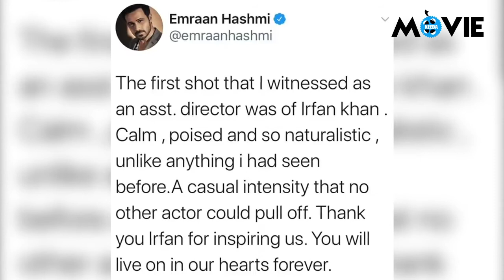Amitabh Bachchan SalmanKhan PriyankaChopra many more celebs offer condolences to Irrfan khan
Amitabh Bachchan Salman Khan Priyanka Chopra Parineeti Chopra Ajay Devgn and many more celebs offer condolences to Irrfan khan | movie Keeda